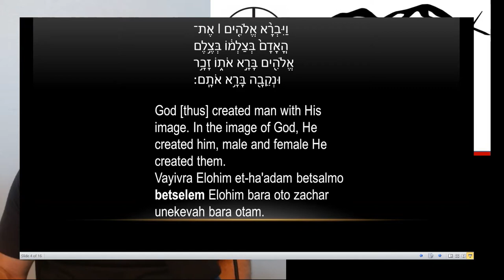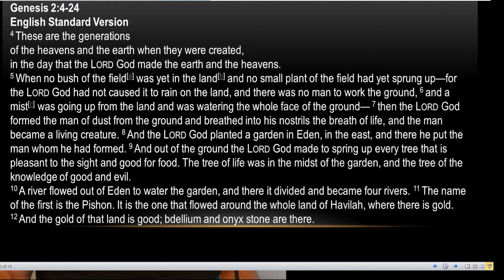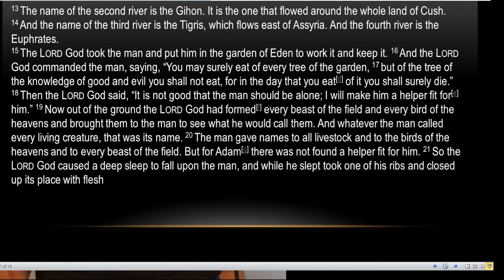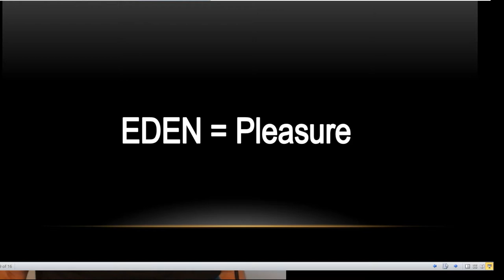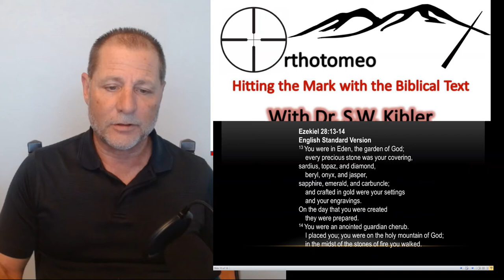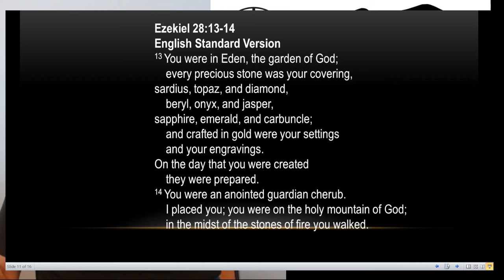Orthotomeo Hitting the Mark with the Biblical Text The Formation of Mankind Part 3 S W Kibler 8 10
Things you were probably not taught about the Formation of Mankind - Garden of Eden - Holy Mountain of God -